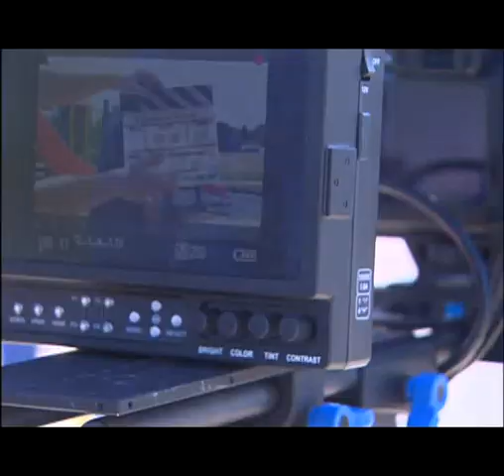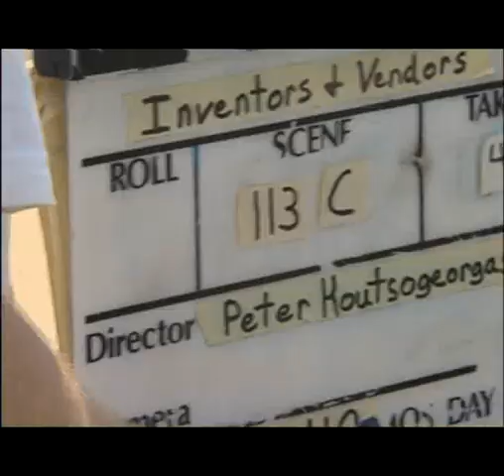Inventors and Vendors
Peter and Basil Koutsogeorgas always dreamed of making movies.  They finally decided that it was time to make their dreams come true so they have spent the last two summers filming the comedy "Investors & Vendors."  David Olshansky talked with the brothers about their experiences.  This story first appeared in About Towne, our Arts and Entertainment magazine show.